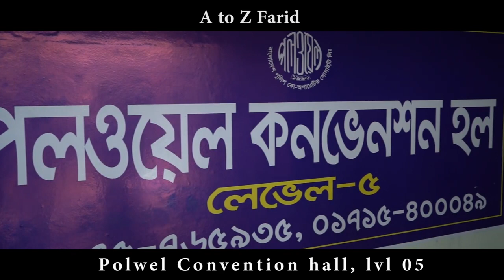A to Z Farid পলওয়েল কনভেনশন হল বিশেষ সাড়ে বুকিং চলছে লেবেল ৫ ও ৬